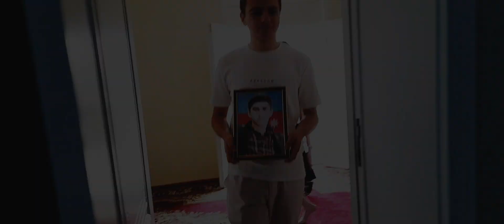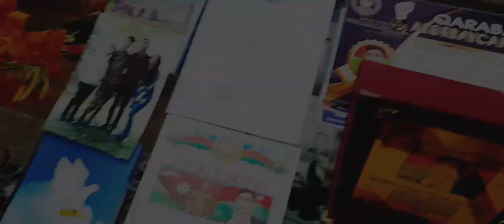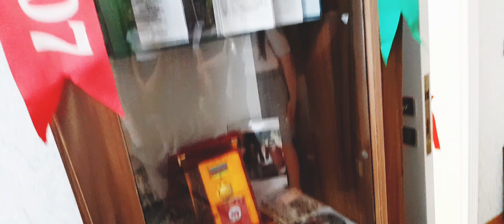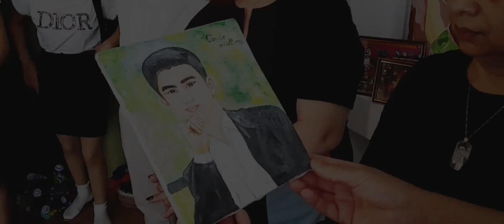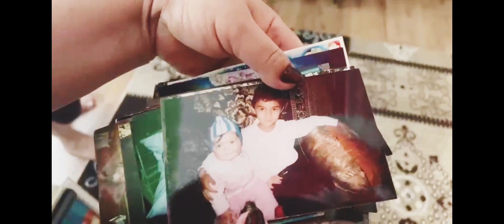Şəhid Akif Abbasovun Ehsan bağı və ev muzeyini məktəbimizin məzunları ziyarət etdilər.Ağcabədi 1say